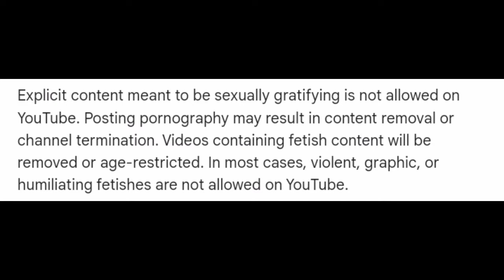IShowSpeed Just Got Banned From YouTube (I Joined Speed Gang)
Sad :'(